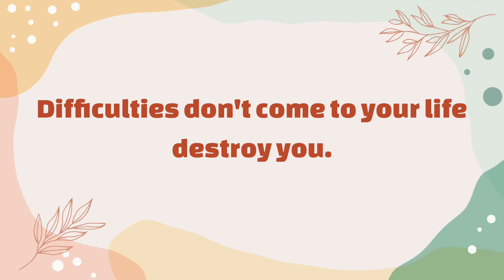Difficulties don't destroy | you are too difficult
thought for the day
daily thoughts
quotes